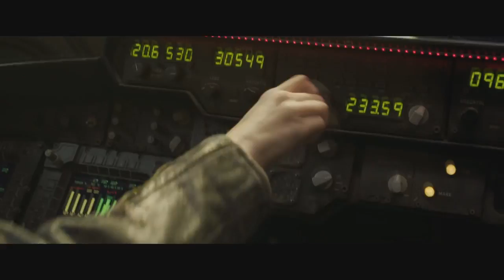CAPITANA MARVEL Escenas POST-CREDITOS Explicadas | Conexión Con Avengers 4: Endgame Y El UCM